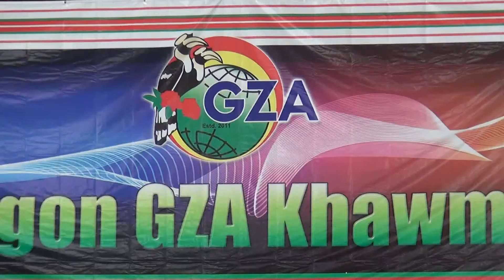GZA KHAWMPI - YANGON 2012 Part 1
GZA Khawmpi Yangon 2012
Date: 28 November 2012
Venue: Myanmar Baptist Convention Hall